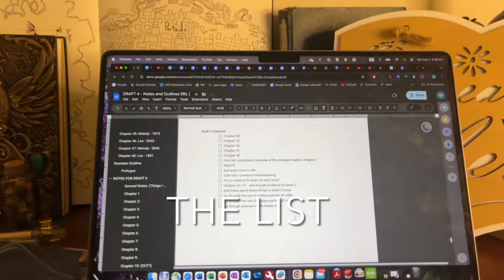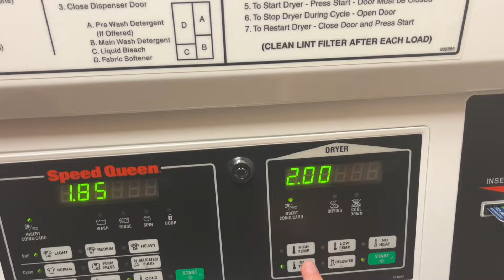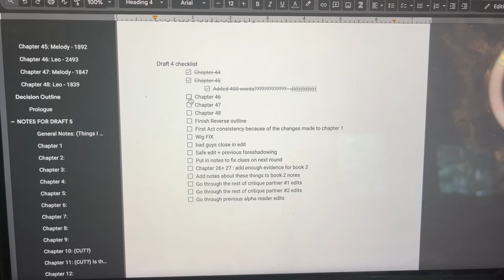Booking a hotel room so I can finally finish this novel